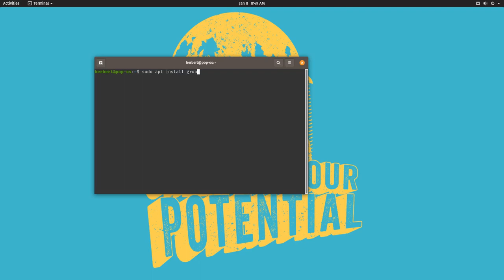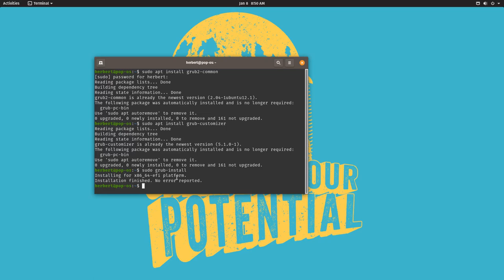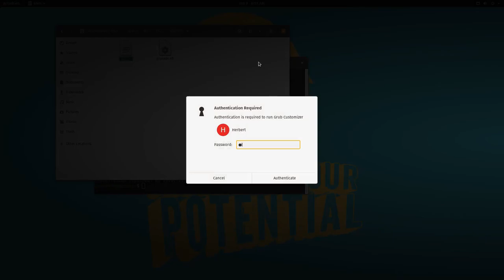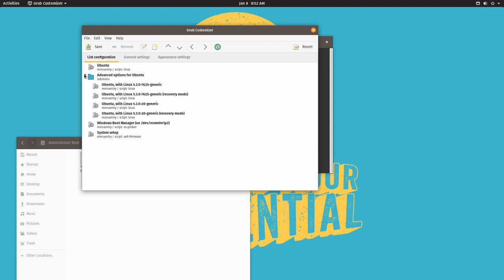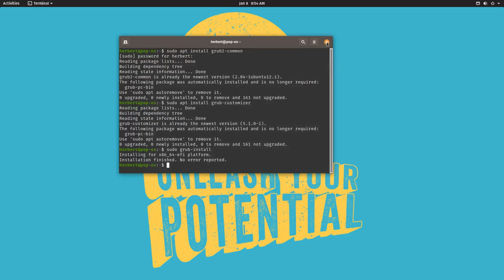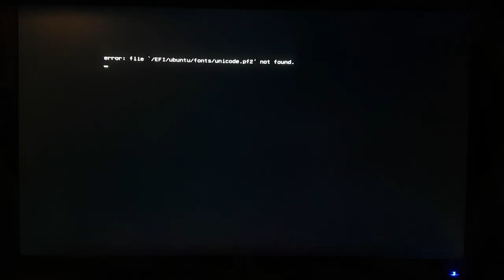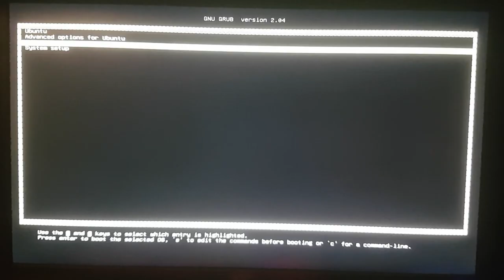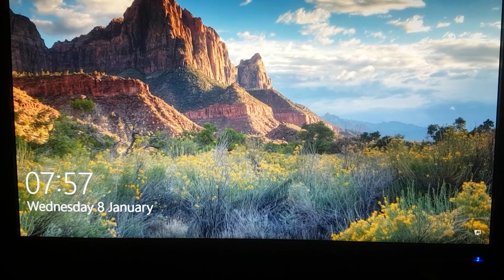How to Install GRUB on Pop OS